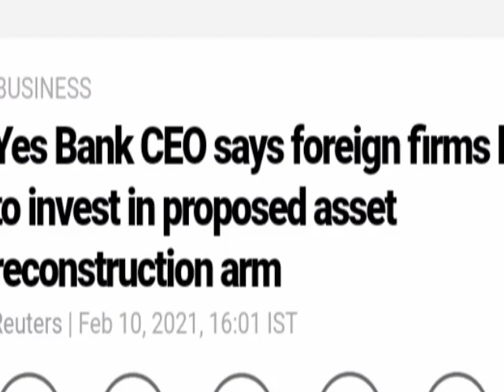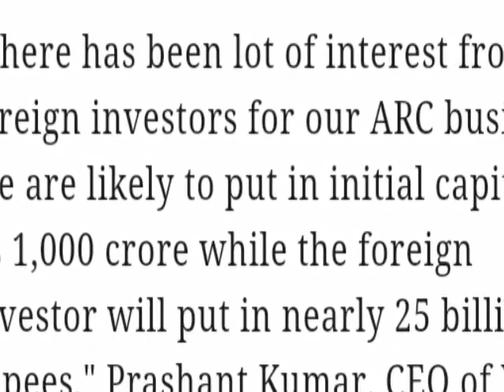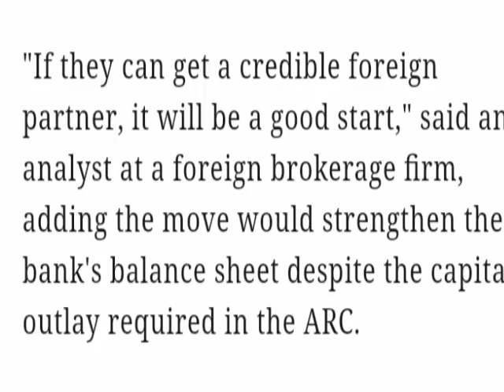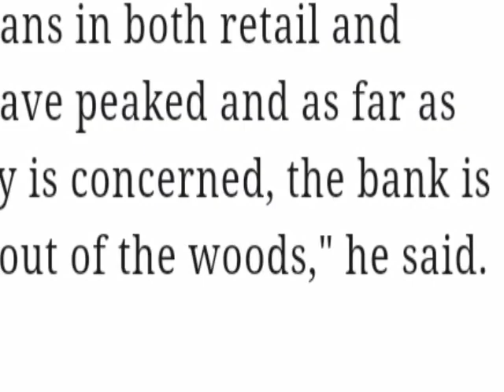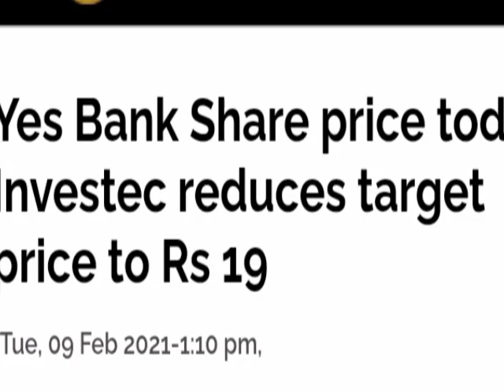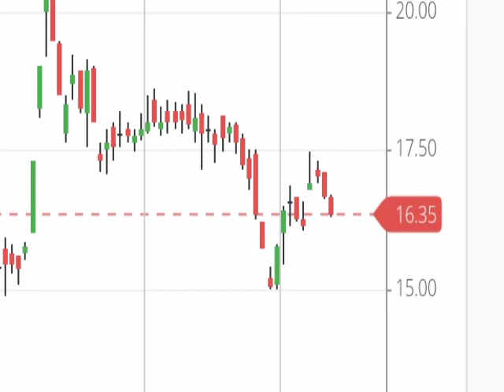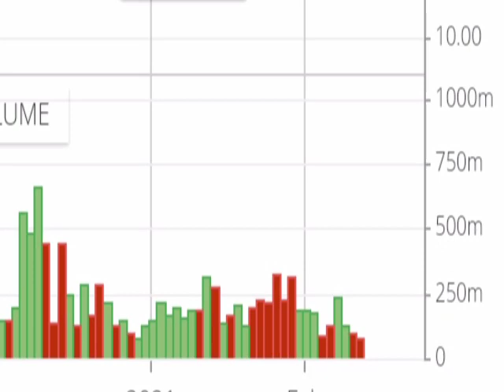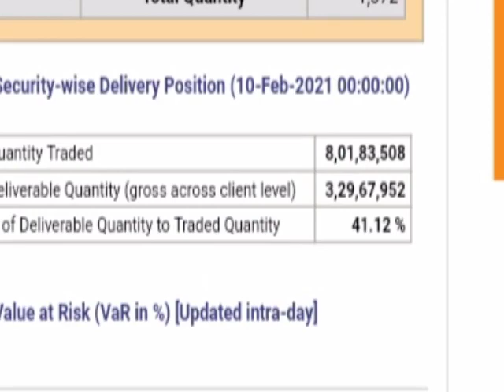Yes बैंक मे हो सकता है 1000 Cr. का निवेश MD ने किया खुलासा । Yes Bank share latest news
Yes Bank Asset Reconstructing latest news
Yes bank ltd investments news